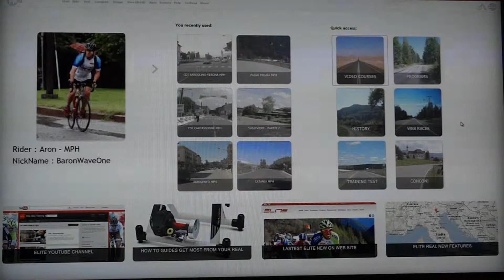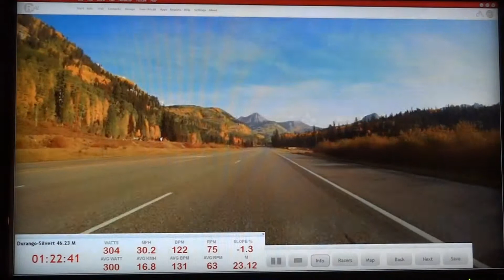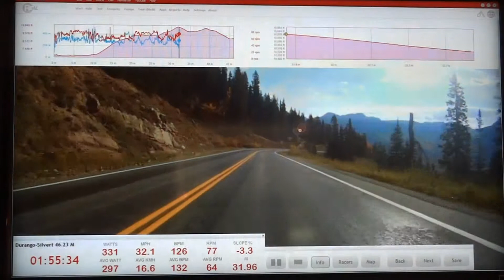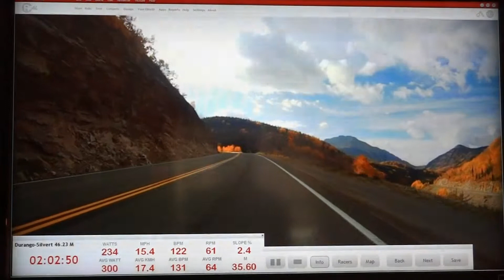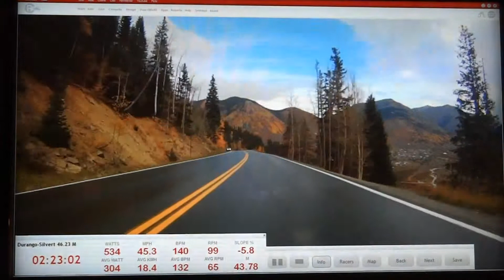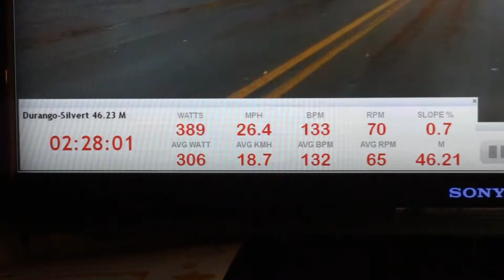Durango Silverton 6 8 13 - Realaxiom ride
Here is the Durango-Silverton Beta release course!  I recorded it, using the new Version 7 REAL software, which has some neat new features.  The Altimetry chart now drops down from the top of the screen.  Also, the ride information is on floating windows, which can be moved at your convenience.  Another new function; when riding GPS courses, you can view pictures of local scenery during the ride.  Check it out!

Durango-Silverton is a 46.23 mile course, with an elevation gain of 4,924 feet.  The average slope is 7.7%.  I like the view of this course, as the camera is set lower than normal for a Realaxiom course.  You feel like you are right there on the road, instead of floating above it.  Nice course!